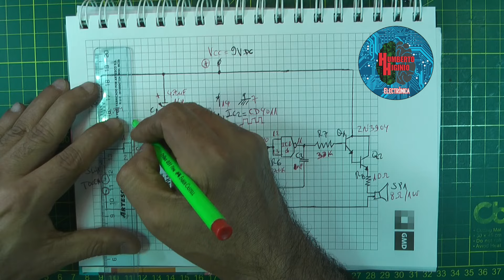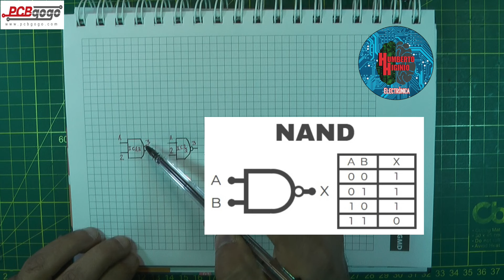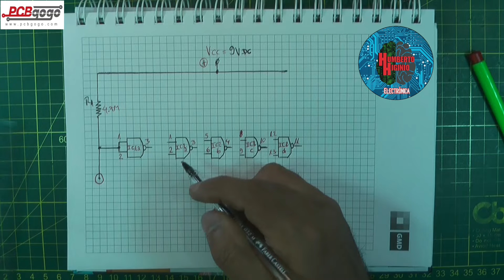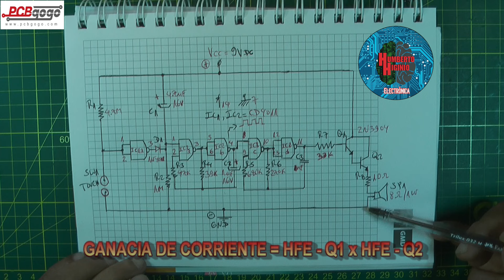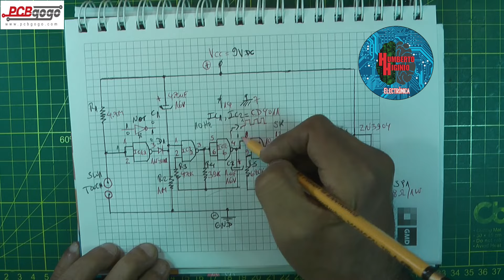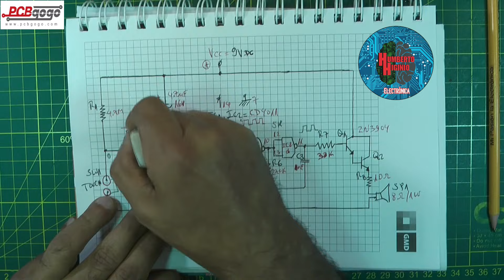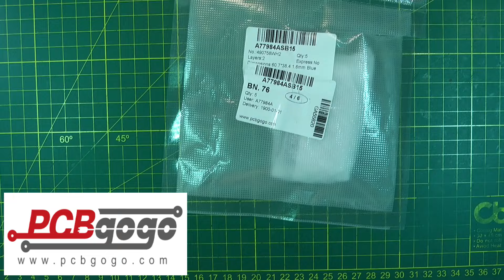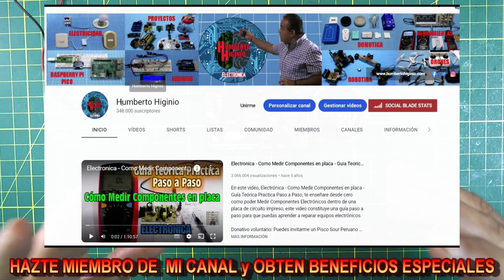✅ EL MAS SIMPLE CIRCUITO DE ELECTRONICA DIGITAL QUE PUEDES IMPLEMENTAR PARA TU CASA 👀 👉 MUY FACIL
Este video está patrocinado por  @OfficialPCBGOGO   que brinda servicios rápidos de creación de prototipos de PCB, regístrese ahora para obtener un cupón de $ 100.

En este video demostraremos por qué la Electrónica Digital es tan fácil de Diseñar e Implementar con un Proyecto altamente funcional que puedes usarlo para tu hogar, si deseas apoyarme dale Like y Comparte mis videos.

Mira el video anterior:
✅ CLASE MAESTRA 11 / APRENDE A ANALIZAR UN CIRCUITO PASO A PASO, LO QUE NO CONOCEN LOS ELECTRONICOS!